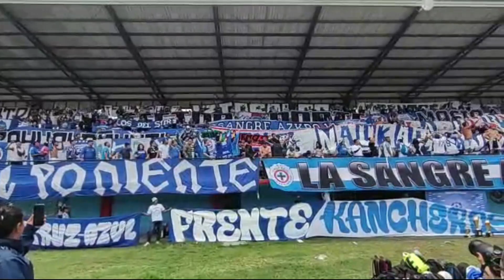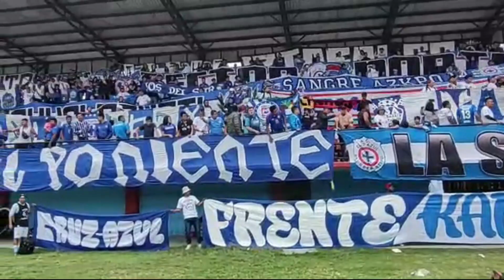Torneo de Barrios La Sangre Azul – Apertura 2022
Hola, amigos aquí un poco de lo que se vivió en el Torneo que se hace cada año de los Barrios que conforman La Sangre Azul NA, felicidades al CAMPEÓN Toluca